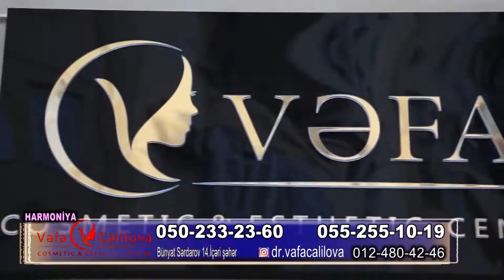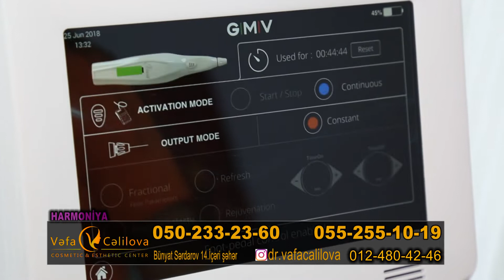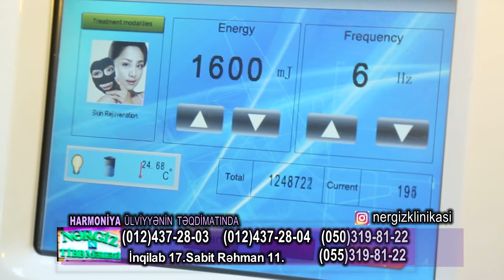27 10 2018 HARMONİYA LİDER TV